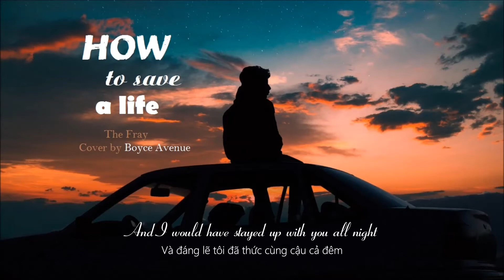[Lyrics - Vietsub] HOW TO SAVE A LIFE - The Fray (Cover by Boyce Avenue)